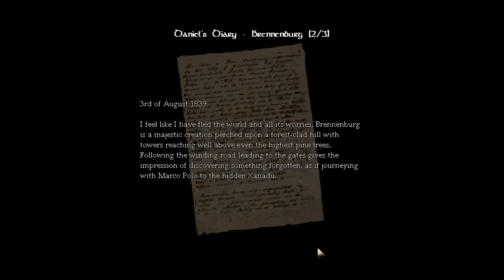Let's Play Amnesia: The Dark Descent! Pt.10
I hide.